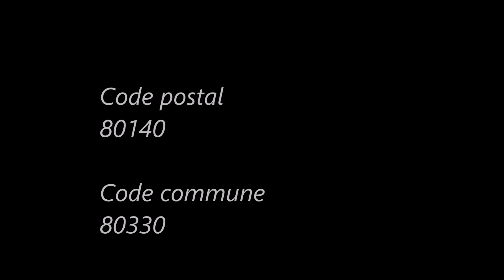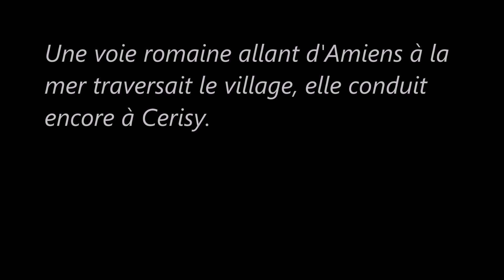Communes de la Somme (Forceville-en-Vimeu).